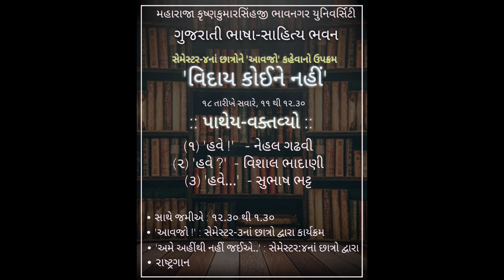'વિદાય કોઈને નહીં'... -સુભાષ ભટ્ટ (વિષય : ' હવે ......,' )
એમ.એ. ગુજરાતી, સેમ-4નાં વિદ્યાર્થીઓને વિદાય-પાથેય .મહારાજા કૃષ્ણકુમારસિંહજી ભાવનગર યુનિવર્સિટી, ભાવનગર. તા. 18/08/21